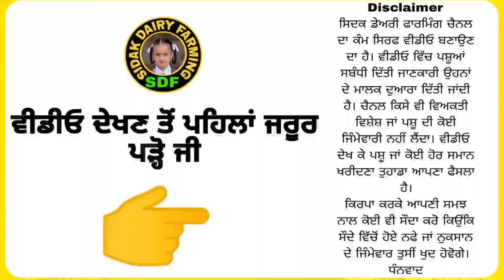4 ਝੋਟੀਆਂ ਵਿਕਾਊ, 4 Heifers for Sale